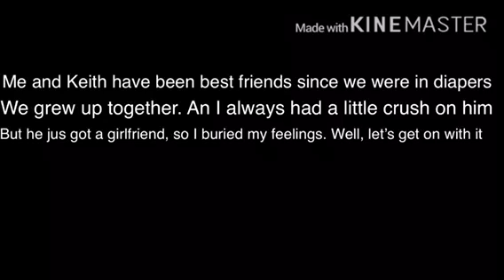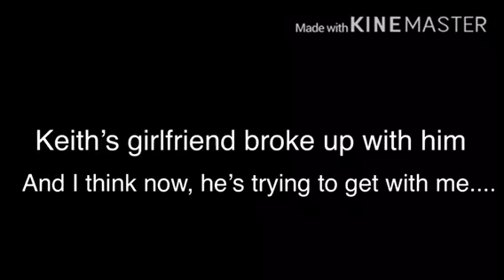TAKE ME HOME l GATCHA LIFE SHORT STORY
IN THIS VIDEO, DEEKSHA CREATED AN AMZING SHORT STORY. THIS TOO HER SO LONG TO MAKE SO PLS GIVE HER SOME LOVE BY LIKING THIS VID!!!